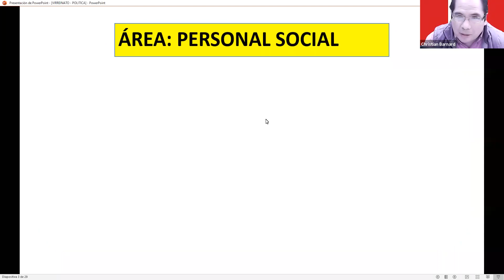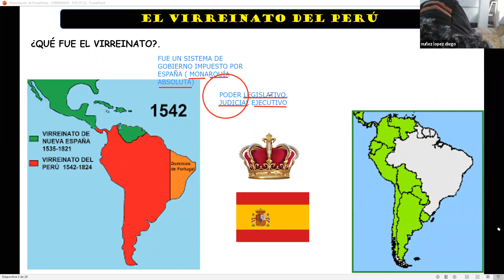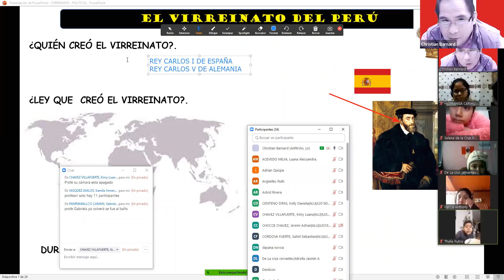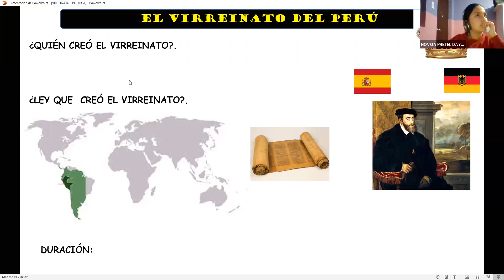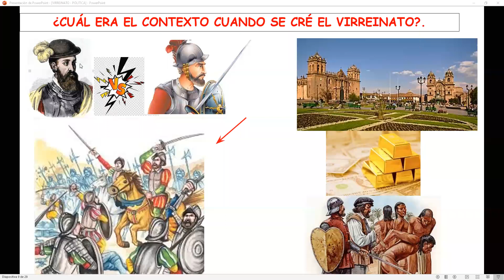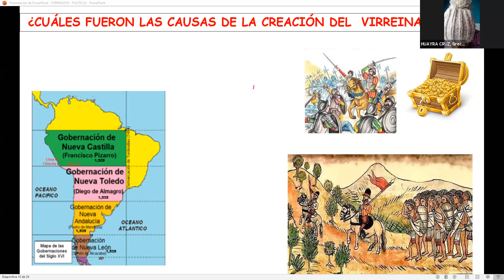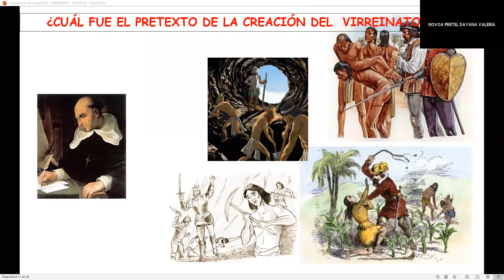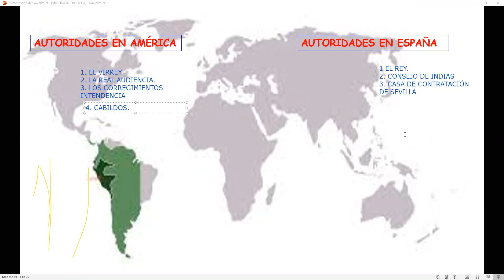Zoom. 5° Prim. El Virreinato del Perú II. 09/07.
5° Prim.  El Virreinato del Perú II.  09/07.